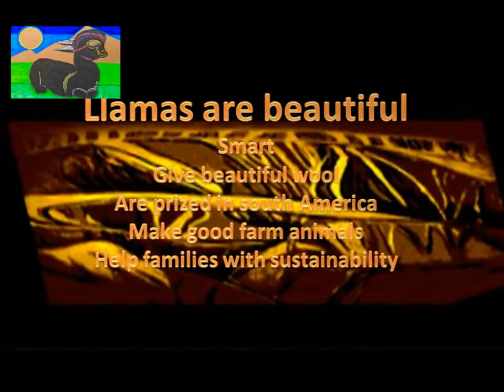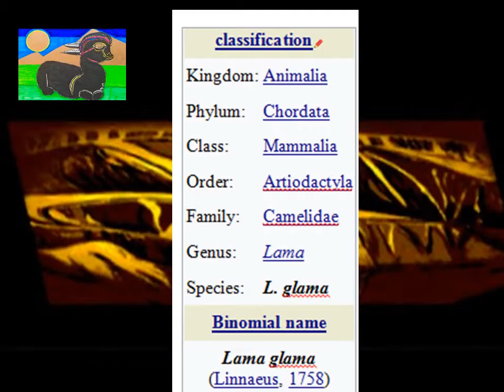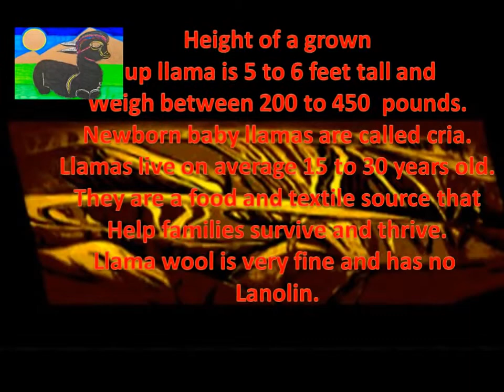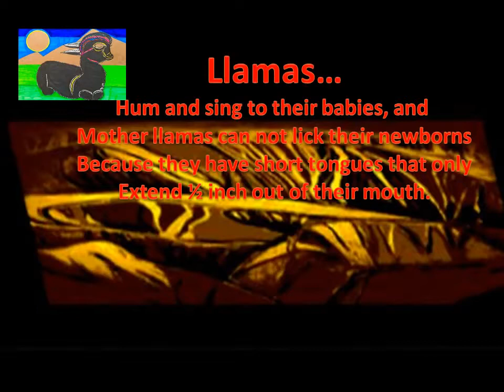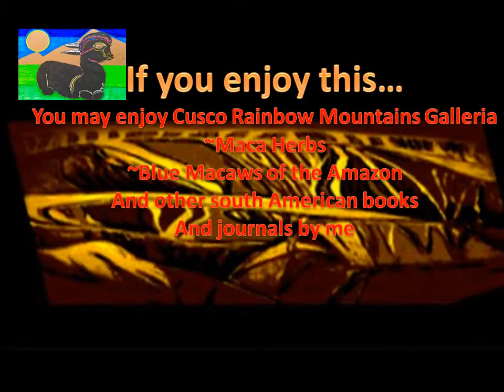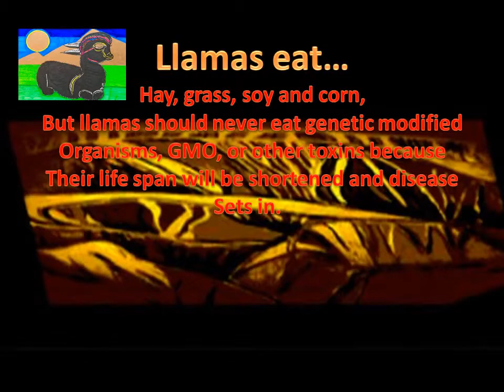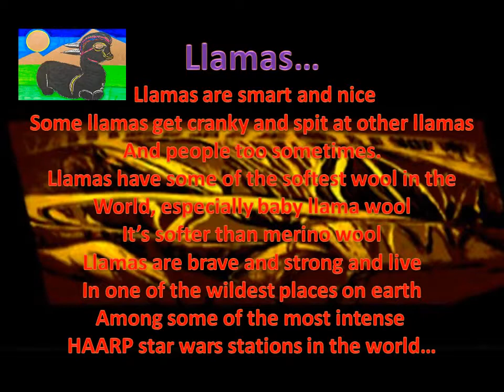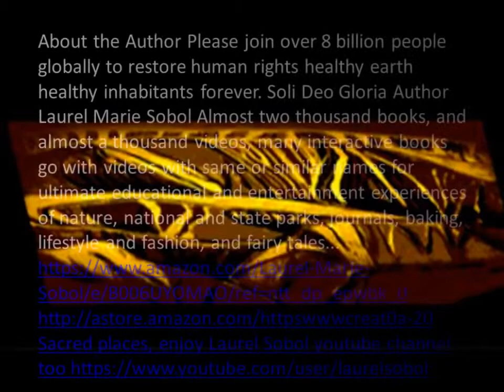Baby Llama to Classical Music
about almost all genre, ages, subjects and materials. Believe once again that stories can be great and productive, teach with honor and love, made with honor and love of God for the world to be a better more splendid place. Whether it is nature stories, fairy tales, animals, poetry, education, planners, calendars, journals, home and garden, school and office, it is about bringing more of a good thing into your life. Soli Deo Gloria forever. Pop, Music Laurel Sobol Productions, Laurel Sobol Radio, Books Journals Movies Videos ,

Learn about llamas, where they live, what they do and more.  Enjoy the book as well at fine on line outlets.  Educational, fun, fine art of llamas, family and kids, all ages, animals, South America animals, Amazon, Brazil, Peru, wool, llama wool, baby llama...